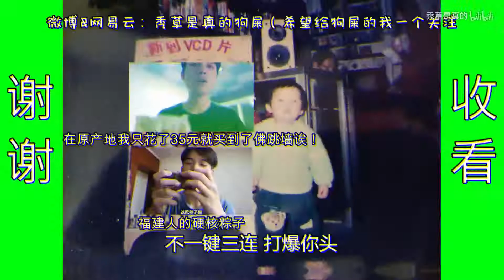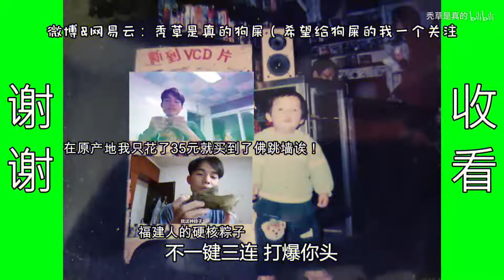全网最沙雕 渣男教父何书桓仿妆！！！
微博&网易云：秃草是真的狗屎（希望给狗屎的我一个关注